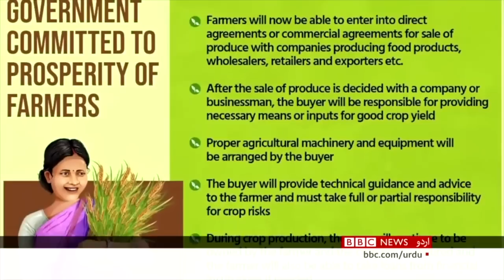Why are Indian farmers protesting? - BBC URDU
انڈیا کی مختلف ریاستوں سے ہزاروں کسان ملک میں زرعی اجناس کی فروخت، ان کی قیمت کا تعین اور ان کے ذخیرہ کرنے کے بارے میں تجویز کیے گئے نئے قوانین کے خلاف احتجاج کرتے ہوئے دلی کی طرف مارچ کر رہے ہیں۔ دلی میں پولیس نے اتراکھنڈ، اتر پردیش، راجستھان، پنجاب اور ہریانہ سے آنے والے مظاہرین کو روکنے کے لیے دارالحکومت کے گرد سکیورٹی کے سخت انتظامات کیے ہیں۔ مزید تفصیلات دلی سے ہمارے ساتھی نیاز فاروقی کی رپورٹ میں۔۔۔